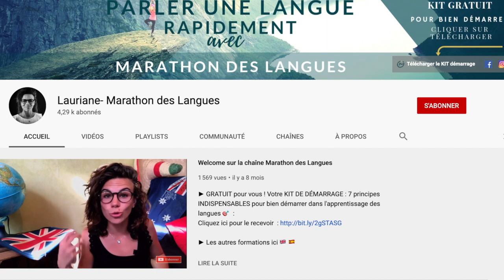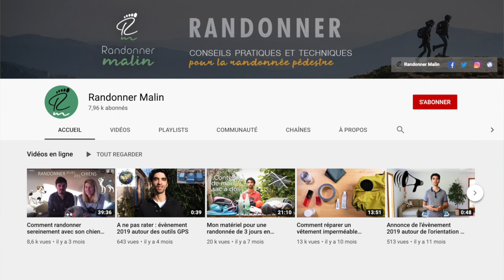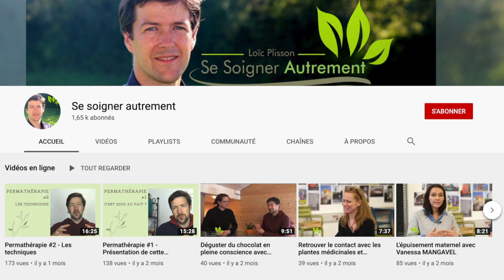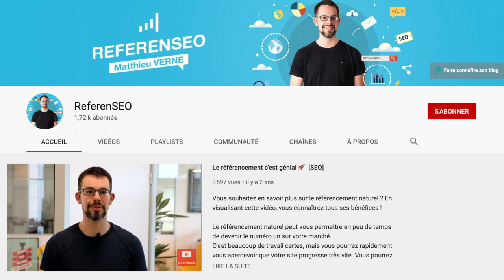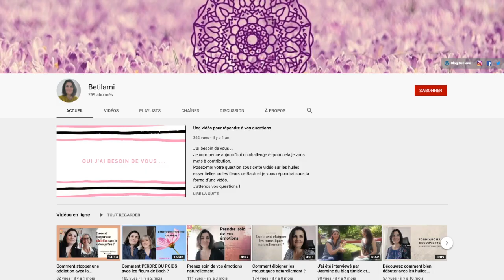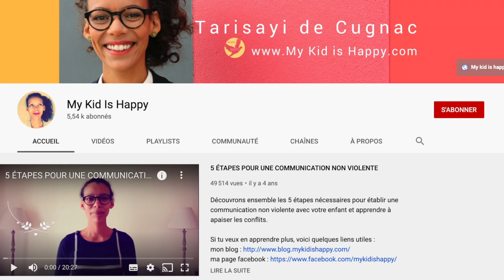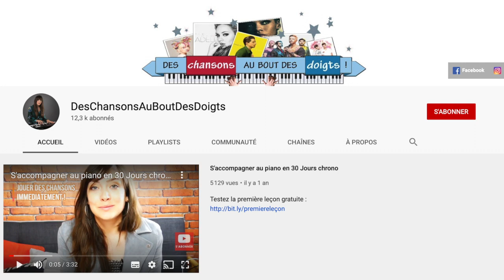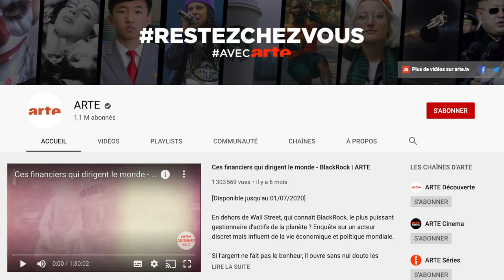🎬Des chaînes YouTube à suivre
Parce que le web est un merveilleux outil !

Voici les liens vers chacune des chaînes dont je vous parle dans la vidéo :

► SE FORMER  À LA RÉDACTION WEB 🚀

☕️  Envie de changer de vie et de devenir rédacteur web SEO freelance en 3 ou 6 mois ?

↪️ Besoin d'une introduction au métier ? Lisez mon guide de rédaction web, il est accessible gratuitement et sans inscription

👩🏻‍💻Motivé.e par l'idée de vous entraîner gratuitement et découvrir le métier de façon ludique ? Rendez-vous sur ma playlist « exercices » !

💻Vous êtes à la recherche de rédacteurs web SEO compétents ?

► Me suivre 🙋‍♀️